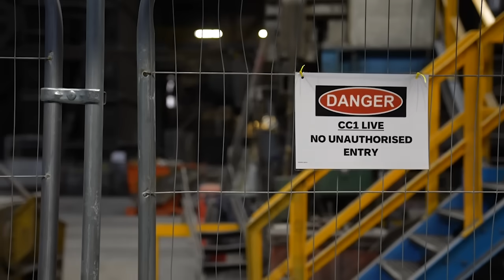A New Chapter for Continuous Casting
As Port Talbot undergoes a transformation toward a sustainable steelmaking future, the continuous casting process is poised for a remarkable revival.

Although operations ceased in September 2024, two of the three continuous casters—essential for converting liquid steel into slabs—are set to return stronger than ever when electric arc furnace (EAF) steelmaking begins in 2027.

Operations Manager, Rob Deeney speaks to Tim Rutter.